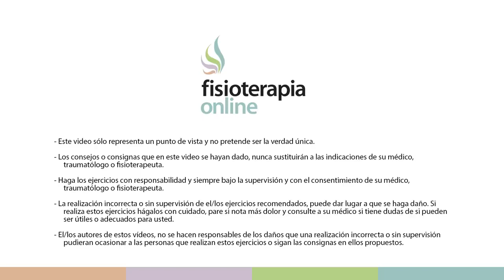¿Cómo estirar correctamente los isquiotibiales? - FisioClinics Palma de Mallorca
Los estiramientos de isquiotibiales son una de las herramientas más útiles, efectivas y necesarias en cualquier tratamiento de fisioterapia. Aprende a cómo realizarlos correctamente en este vídeo.